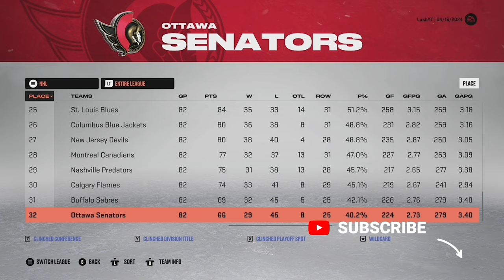Detroit Red Wings Franchise Mode NHL 23 - ZDENO CHARA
The Detroit Red Wings are an up and coming team built by Steve Yzerman. Can I take them to the next level in this franchise mode series? This is an NHL 23 franchise mode. Please leave suggestions.